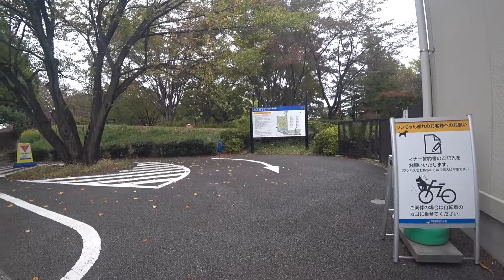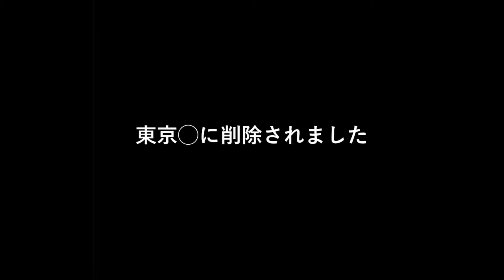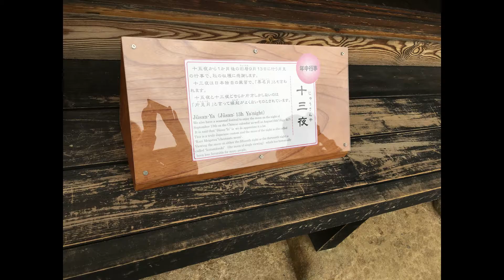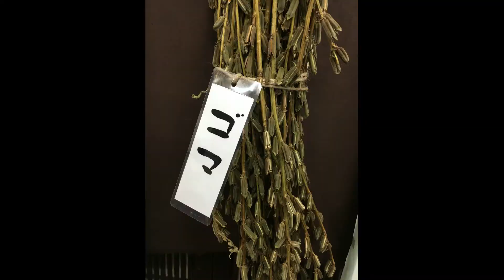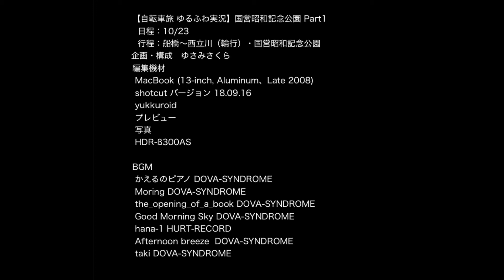【自転車旅 ゆるふわ実況】国営昭和記念公園編 Part1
公開日：2018/11/29
収録日：2018/10/23

サイクリングに関する動画を不定期で投稿しています。
質問、ご要望などはコメント欄へどうぞ。